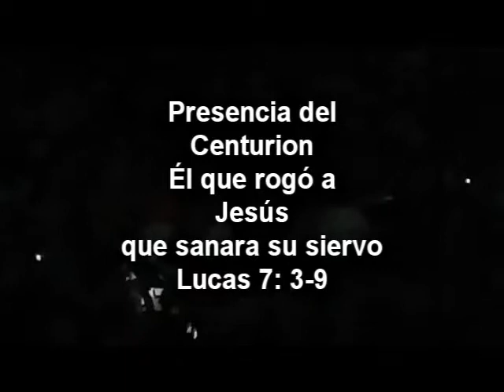Santo Entierro Cahabon Alta Verapaz 2019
Cahabón es uno de los municipios mas religiosos del departamento de Alta Verapaz, en donde se conmemoran año con año, La pasión, muerte y resurrección de Jesús, coordinado por la Hermandad de Jesús Nazareno del mismo municipio.